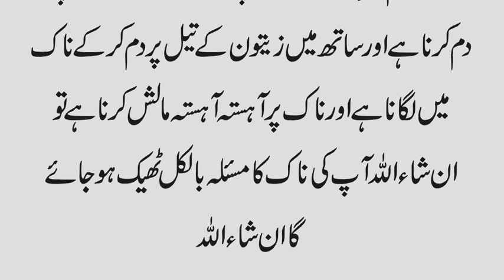Treatment of Nose Bone in Urdu | Naak ki Haddi ke Ilaj ka Wazifa | Nose ki Bone ke liye khas Amal 1